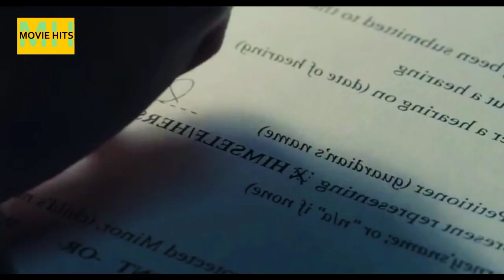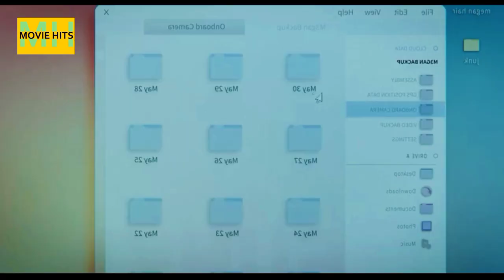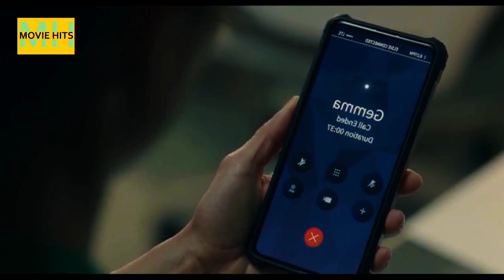BONEKA PSIKOPAT PALING SETIA || ALUR CERITA FILM M394N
ketika manusia menciptakan robot android paling setia tapi juga mengerikan alur cerita film m3g4n.